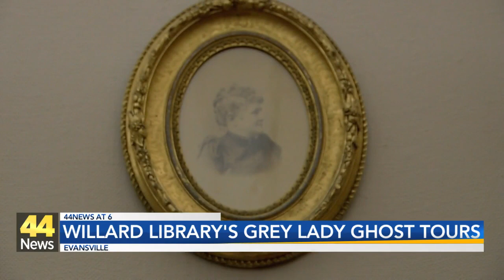Willard Library's Grey Lady Ghost Tours are returning as a way of community outreach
Visitors are invited to embark on the free ghost tours that will transport them back in time to uncover the eerie tales that have surrounded the building and to experience the history of over a century.